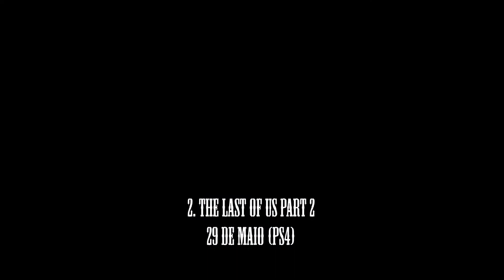Top 5 JOGOS QUE EU MAIS ESPERO em 2020 (e uma retrospectiva do canal em 2019)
Use o cupom “IGORDAO” para desconto em peças e acessórios de PC na Combat Informática

O último ano da atual geração de consoles está batendo à porta com vários grandes lançamentos programados. Aqui eu escolhi os 4 jogos mais esperados por mim e fiz uma breve retrospectiva do canal até aqui.